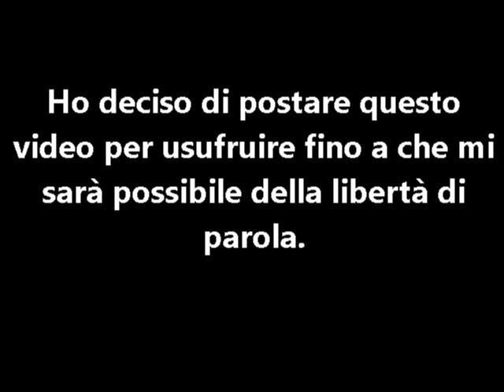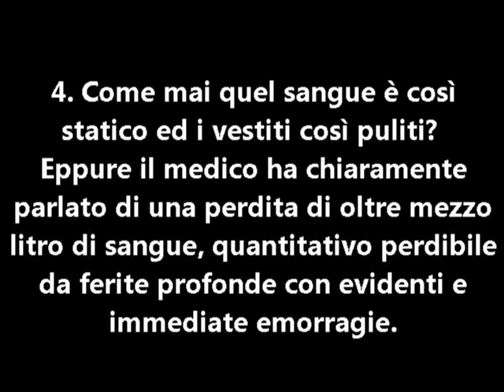Dubbi sull'aggressione a Berlusconi - Accertateci la veridicità dei fatti!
Premettendo che sono e siamo contro la violenza, contro chiunque, esponiamo le nostre perplessità in virtù degli innumerevoli e gravi dubbi che circolano nel web, come nelle menti dei liberi pensatori, credo sia lecito ed importante pretendere che sia fatta luce sulla questione, dimostrando la veridicità dei fatti accaduti.

Ho creato questo video, estrapolando dati e riflessioni emersi in questo dibattito di Etica Forum

Trovate una petizione rivolta al procuratore della repubblica di Milano, date una lettura.

Chiedo venia per gli errori grammaticali, nell'elaborare più volte le slide non mi sono accorto subito, il concetto rimane comunque comprensibile.
Grazie!